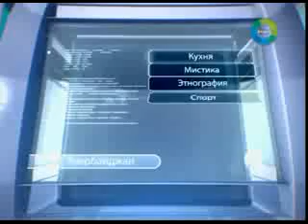Ингилойцы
Ингилойцы. Самоназвание эры. Эры - древний кавказский народ, этнографическая группа грузин. Проживают  в исторической Эретии, современный Азербайджан. К сожалению, несмотря на дружбу между Грузией и Азербайджаном, некоторые нацисты азербайджанского происхождения стремятся ассимилировать и уничтожить этот народ, выдумывая предложения, что, якобы, "ингилойцы - азербайджанцы, говорящие на грузинском языка."(?!)

Ингилойцы - это грузины, говорящие на грузинском языке.

В религиозном отношении ингилойцы делятся на христиан и мусульман-суннитов. Несмотря на религиозное разнообразие, ингилойцы воспринимают себя едиными ингилойцами. Разделять их и с этой стороны, как делает это другая часть шовиков, доказывая, что, якобы, мусульмане считают себя азербайджанцы, а христиане - грузинами, неправда, и это искусственное разделение единого субэтноса и довольно неуклюжее отделение их от своего народа.

Эры, кахи, иберы, сваны, шавши, кларджы, рачинцы, месхи... = картвелы, несмотря на вероисповедание и страны проживания.